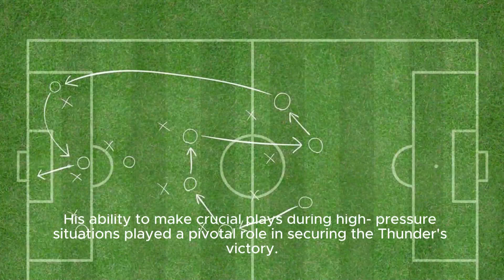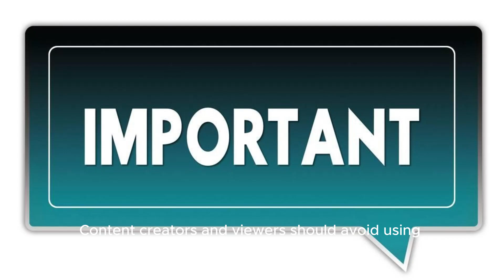Thunder Beat Nuggets In Thriller - Bleacher Report | Oklahoma City Thunder Vs. Denver Nugg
Video Title: Oklahoma City Thunder Dominates Denver Nuggets In Epic Basketball Showdown! Hashtags: okcvsden nbaplayoffs basketballhighlights Description: In This Exciting Nba Matchup, The Oklahoma City Thunder Showcased Their Dominance Against The Denver Nuggets. Watch As They Display Their Incredible Skills And Teamwork, Outplaying Their Opponents At Every Turn. From Breathtaking Dunks To Clutch Three-pointers, This Game Had It All. Join Us As We Analyze The Highlights And Break Down The Key Moments That Led To The Thunder's Victory. Don't Miss Out On This Exhilarating Showdown Between These Two Top-tier Teams! Description Hashtags: basketballgame nbahighlights sportsanalysis Tags: Oklahoma City Thunder, Denver Nuggets, Basketball Game, Nba, Highlights, Sports Analysis, Thrilling Matchup Subtitles: In A Thrilling Basketball Matchup, The Oklahoma City Thunder Emerged Victorious Against The Denver Nuggets. The Thunder's Impressive Performance Led To Their Well-deserved Win, As They Outplayed Their Opponents Throughout The Game. The Clash Between These Two Teams Proved To Be An Exhilarating Experience For Fans. The Atmosphere Was Electric, With Both Teams Displaying Their Skills And Determination On The Court. The Thunder Players Showed Exceptional Teamwork, Executing Their Plays Flawlessly And Effectively Shutting Down The Nuggets' Offense. One Player Who Truly Stood Out Was Shai Gilgeous-alexander (sga), Who Delivered A Remarkable Performance For The Thunder. Sga's Exceptional Skills And Athleticism Were On Full Display, As He Demonstrated Great Command Over The Game. His Ability To Make Crucial Plays During High-pressure Situations Played A Pivotal Role In Securing The Thunder's Victory. The Thunder's Win Was A Collective Effort, With Several Players Contributing Significantly To The Team's Success. The Team's Strong Defensive Presence Prevented The Nuggets From Finding Their Rhythm, While Their Offensive Prowess Resulted In A High-scoring Game. The Thunder's Resilience And Determination Fueled Their Dominance Throughout The Match, Ultimately Leading To Their Well-deserved Win. Fans Took To Social Media Platforms To Express Their Excitement And Support For The Thunder's Victory. Despite The Intense Competition, It Is Important To Note That Such Sports Events Promote Healthy Competition And Unity Among Fans. The Thunder's Victory Highlights The Dedication And Hard Work Of The Players, As Well As The Support They Receive From Their Loyal Fanbase. As Always, It Is Crucial To Adhere To Youtube's Policies And Guidelines When Discussing Or Promoting Any Content Related To The Game. Content Creators And Viewers Should Avoid Using Inappropriate Language, Discussing Controversial Topics, Or Engaging In Any Form Of Offensive Behavior. By Showcasing Sportsmanship And Respect, We Can Continue To Enjoy And Celebrate The Incredible Moments That Sports Bring To Our Lives. Thunder Beat Nuggets In Thriller - Bleacher Report | Oklahoma City Thunder Vs. Denver Nuggets: Epic Basketball Showdown Ends In Thunder's Triumphant Win!